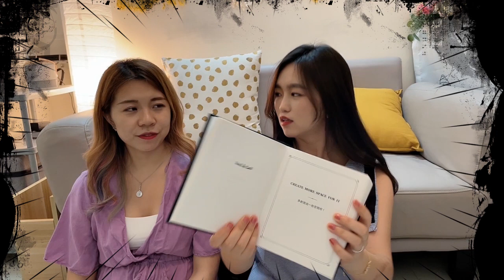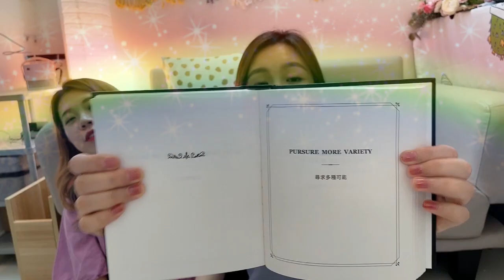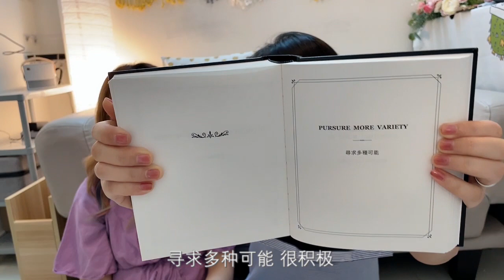我问答案之书我三年内会结婚吗？ | I asked the Book of Answer if I can get married within three years